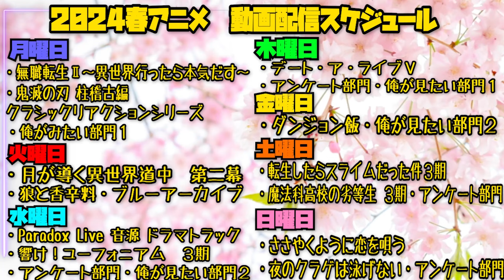狼と香辛料 MERCHANT MEETS THE WISE WOLFの第1話を見た日本人の反応｜ Spice And Wolf Ep1 Reaction｜アニメリアクション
【ほしい物リスト】ゴミ人間
…他になにかあれば随時追加予定

0:00 OPトーク-Talk-
1:47 リアクション-Reaction-
25:46 感想・考察-Review-

〜For oversea〜
I watched 【Spice And Wolf】